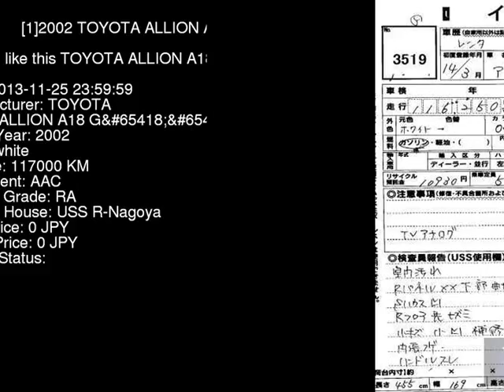2002 TOYOTA ALLION A18_G ZZT245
the Authority on JDMs since 2007!  . Details on this car from auction in Japan